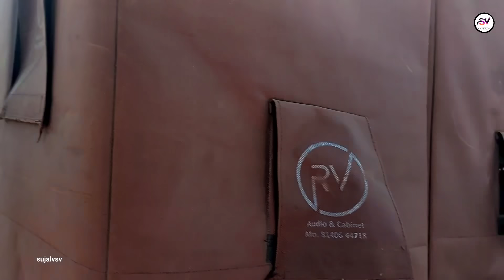Band इंडस्ट्री में पहली बार😲बारी बारी करके बजाया। Super zankar VS R1 band।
Super Zankar band vs r1 band at pangam 2024